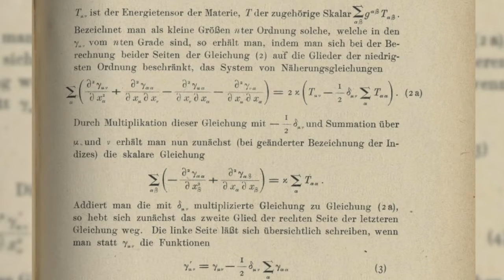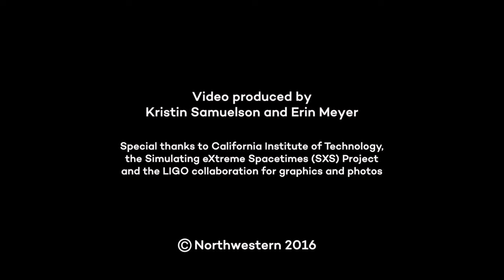GPS, Einstein and Basic Science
Professor Vicky Kalogera explains how gravitational waves were predicted by Einstein just a year after he developed his theory of general relativity. Up until recently, scientists had never detected any emissions from black holes. Enhanced GPS technology wouldn't be possible today if we didn't know about how Einstein's theory affects the movement of satellites. ____